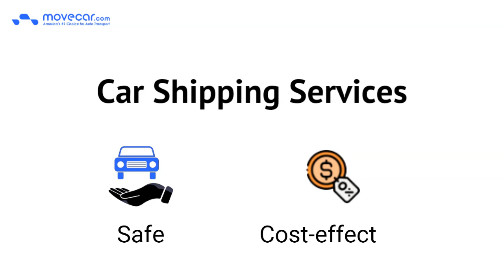Car Shipping To & from Oklahoma | Move Car Auto Transport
Car Shipping To & from Oklahoma
When you need a car shipped, it's only natural to look for an auto transport company nearby. Book with Move Car, your best choice for auto shipping today!
With thousands of customers moving into Oklahoma across states, they have chosen movecar.com as their only choice to ship their cars.
Move car is ranked as number 15th out of 5000 fastest-growing private companies in California by Inc.com. Customers moving from or to Oklahoma across states get the best rates with movecar.com.
We carry a $1M car insurance which is included as part of your instant quote pricing.
Move Car auto transport is one of the most reliable auto shipping companies across the US and maybe the only one to offer an unbeatable price guarantee. You won't find car shipping services as safe and cost-effective as the ones we offer anywhere else.
Now you can pay after 6 months through our financing option at no cost.
We have been recommended by many mainstream media companies like Forbes, NBC, Inc.com, and MSNBC.
What are you waiting for? Go to movecar.com and ship your car today.